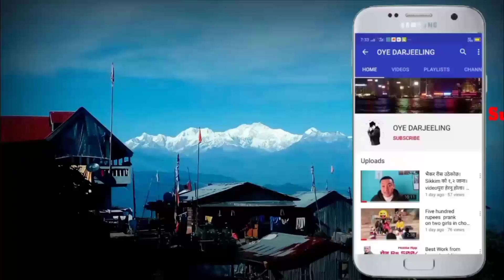New Nepali comedy video by milan timshina || funny video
New Nepali comedy video by milan timshina